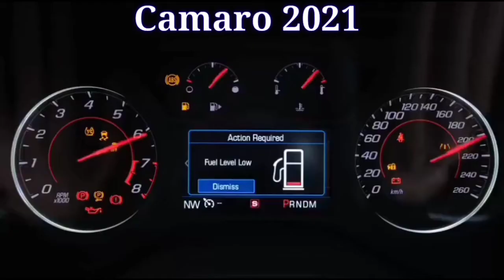Chevrolet Camaro 😃 0to60 in 5.4 sec but how For // 2021 // model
Chevrolet camaro

This video is only for teaching purpose in under 107and fears use we don't want to violate anyones rights